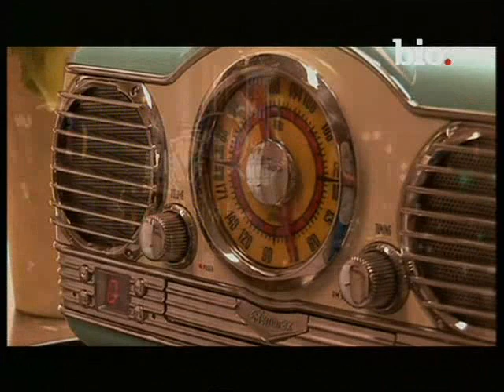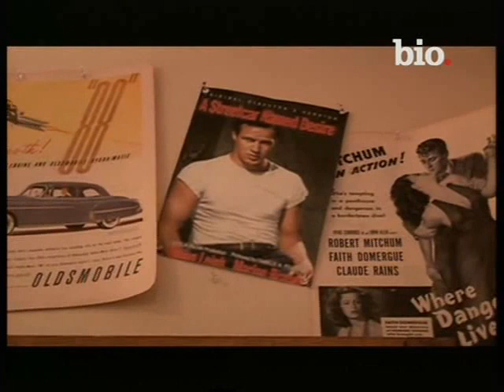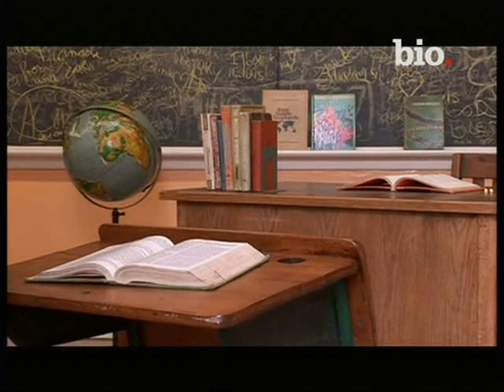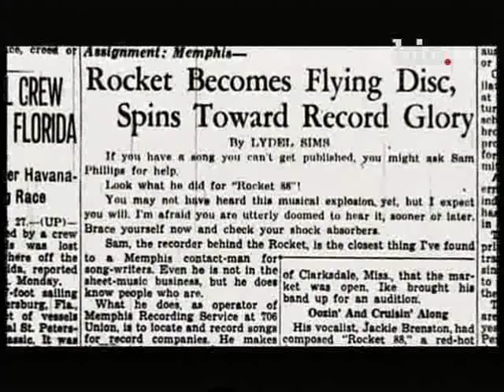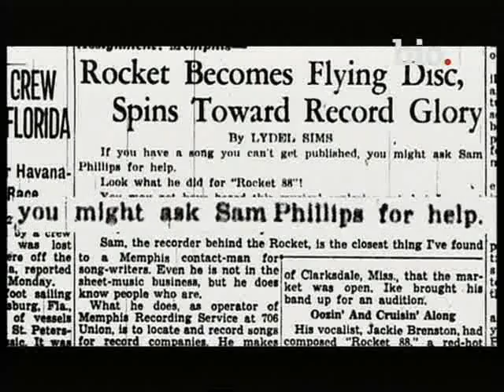elvis presley - elvis regreso a tupelo - parte_7